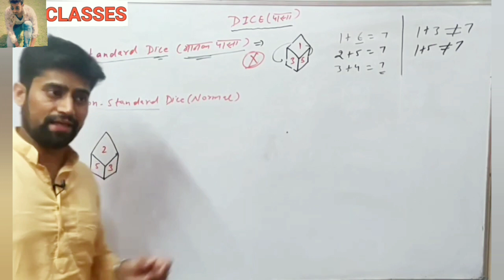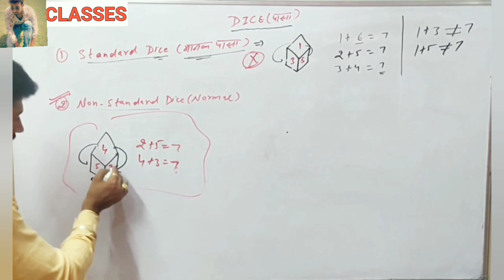Dice problems for competitive exam part 3 Best tricks by lucky physics cls sir|SSC HTET HSSC reasong